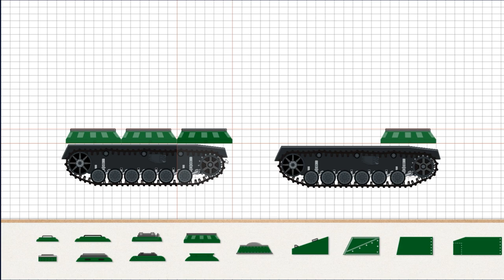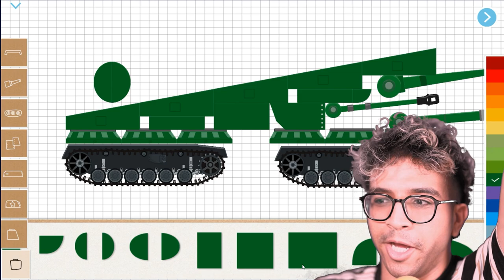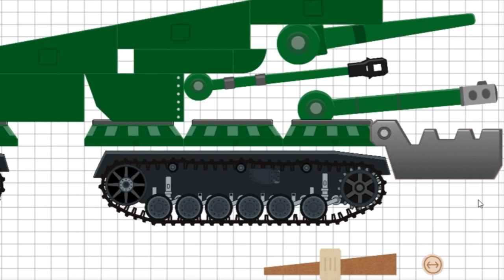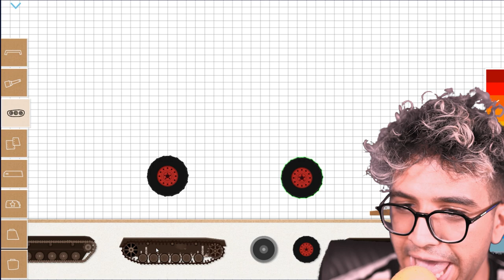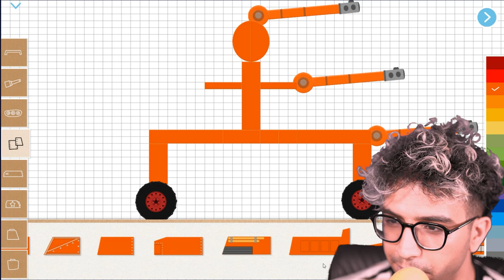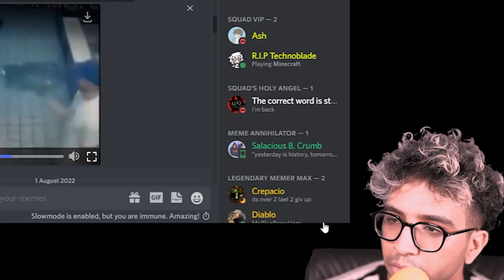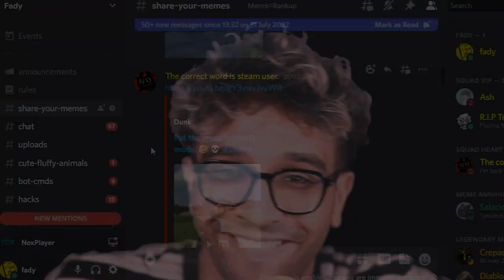Can I build the MOST OVERPOWERED TANK? - Labo Tank #2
Labo Tank is a new game. Build your own tank.